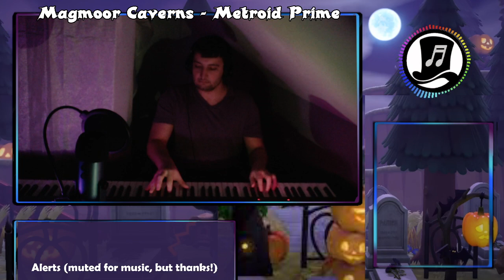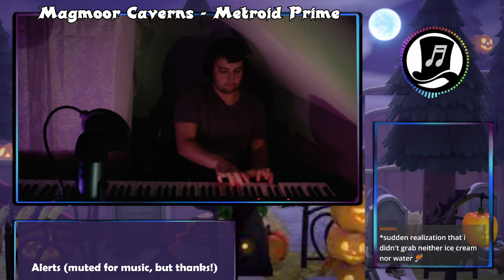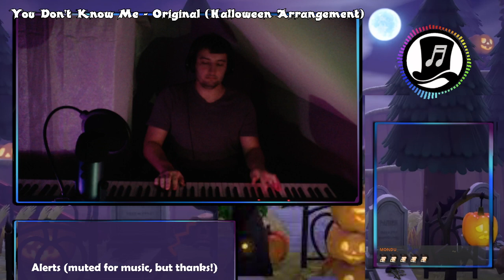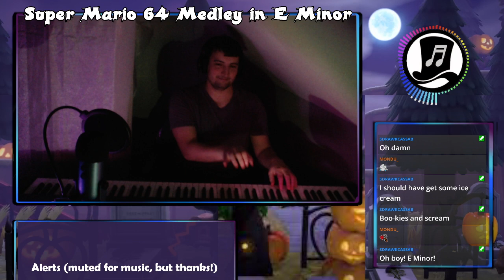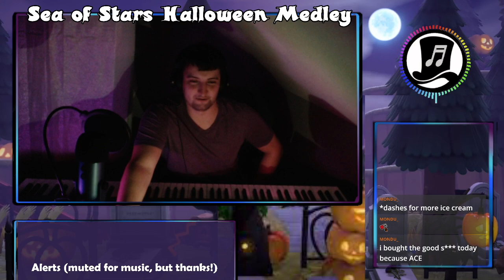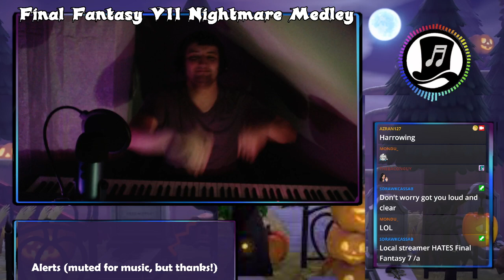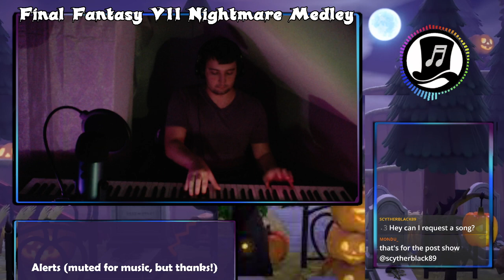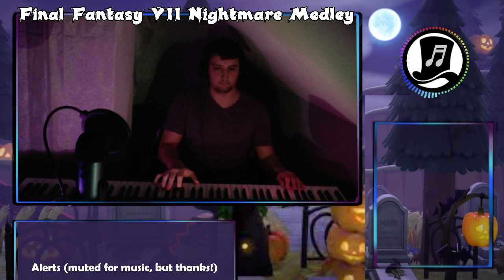Halloween 2023 Piano Concert (ACE lite)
Seven Spooky Songs for the Season.

Timestamps:
0:00 - Intro
0:40 Magmoor Caverns (Metroid Prime)
6:05 Zero Escape Virtue's Last Reward Medley
11:56 Original Song: You Don't Know Me (Halloween Arrangement)
15:43 The 5-Second Intermission
15:48 Intermission End
16:22 Super Mario 64 Medley in E Minor
22:53 Sea of Stars Halloween Medley
29:04 Original Song: Hang On (Halloween Arrangement)
36:51 Final Fantasy 7 Nightmare Medley